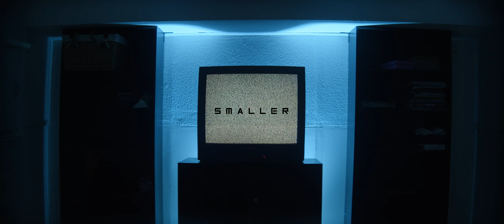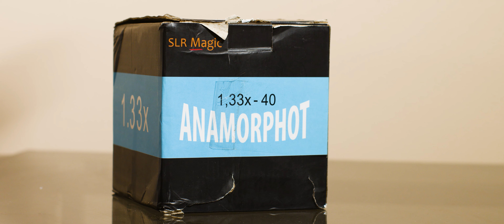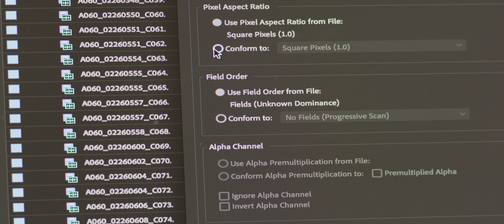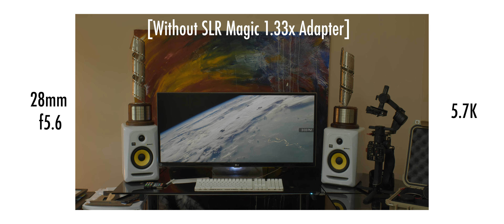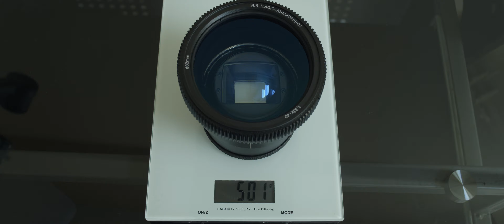Technically Anamorphic | SLR Magic 1.33x + BMPCC6K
Testings out the rare full sized version SLR Magic 1.33x Anamorphot 40 on a BMPCC6K

I won't ever waste time begging for subscriptions on my videos, but I will casually ask you to do so in the description.

Gear I use...buy these things, it will help me make more content.

SLR Magic 1.33x 40 Adapter
LG Ultra Wide Monitor
Small Rig Cage
CF2 Ego Disk Pro 256GB
Moza Air 2 Gimbal
XLR Microphone
Rokit 5 Speakers
Aputure LS-1
Luxli Cello RGB Light
Feelworld Monitor